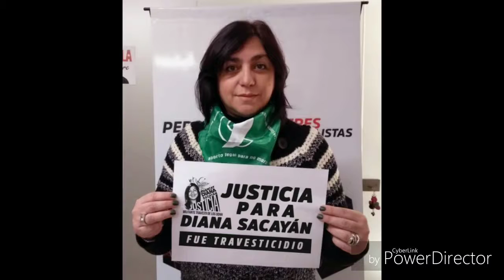Diana Amancay SACAYAN presente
feminismo sentencia histórica fue travesticidio